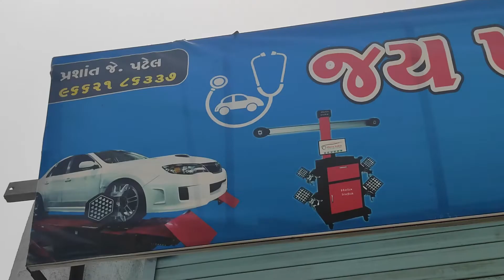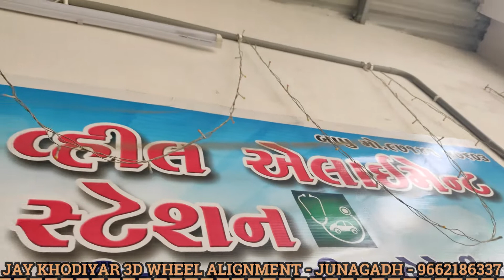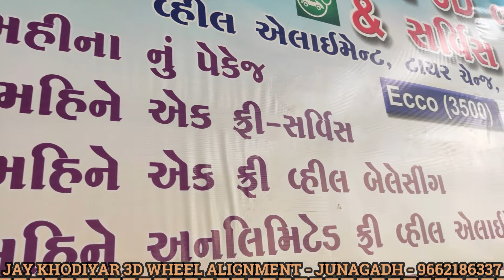JAY KHODIYAR 3D WHEEL ALIGNMENT - || JUNAGADH - 9662186337 || One Touch Business Solution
દરેક ગાડીઓ માટે કોમ્પ્યુટરાઈઝ વ્હીલ એલાઇમેન્ટ, કોમ્પ્યુટરાઈઝ વ્હીલ બેલેન્સીંગ, સર્વિસ સ્ટેશન ( વોશીંગ સેન્ટર ), ટ્યુબલેસ ટાયર પંચર, મેકવ્હીલ  થ્રુ, ટાયર ચેન્જર થી ટાયર બદલી, સ્પેશ્યલ કોમ્બો ઓફર કારબોડી પોલીસ સાથે ઈન્ટીરિયર ક્લીનીંગ નાનીકાર ફક્ત ૨૭૦૦ , મોટીકાર ૩૨૦૦, ઈન્ટીરિયર ક્લીનીંગ નાનીકાર ફક્ત ૧૧૦૦ , મોટીકાર ૧૬૦૦, ફક્ત ૧૫૦ માં પર સીટ સોફા ક્લીનીંગ સાથે હોમ સર્વિસ ફ્રી તો આજે જ મુલાકાત કરો.

OWNER :-  PRASANT PATEL

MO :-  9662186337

Address:- OPP. BHOY GYATI WADI, DATAR ROAD, JUNAGADH

JOIN US :-